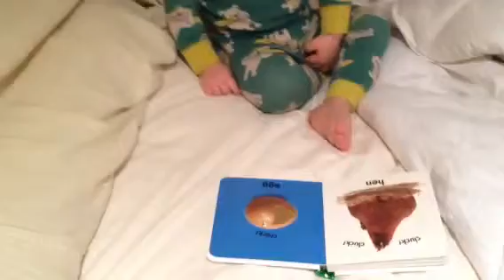Somebody's talking!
Smart Beckett.